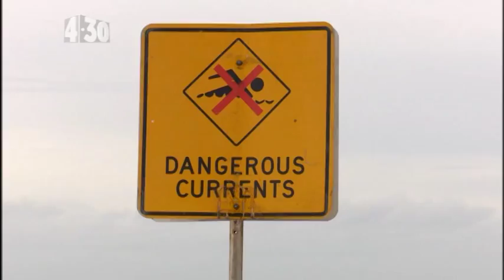Adam Hits Bondi Beach with Deano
Adam hits Bondi Beach to catch up with Deano from the hit TV series 'Bondi Rescue'.